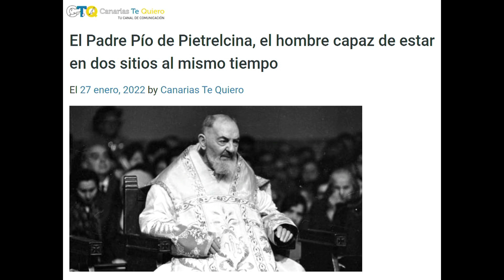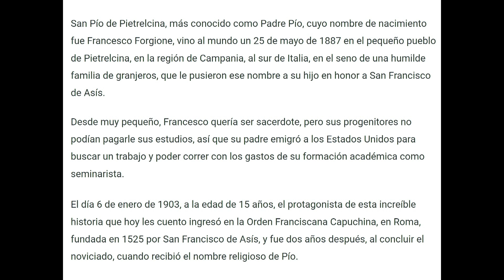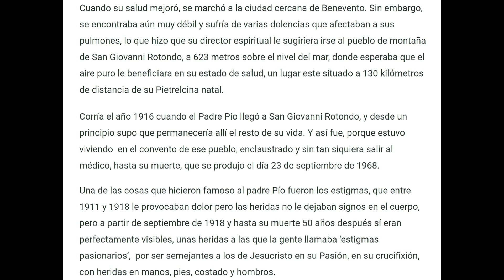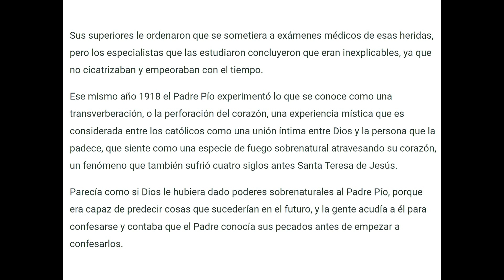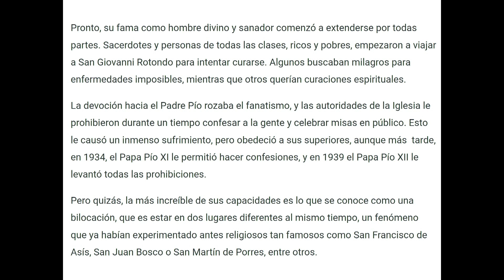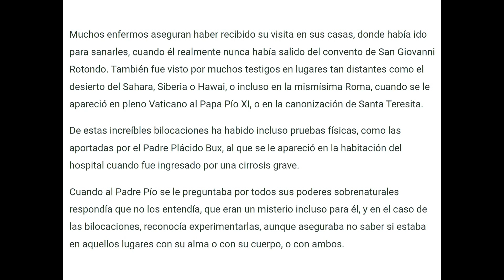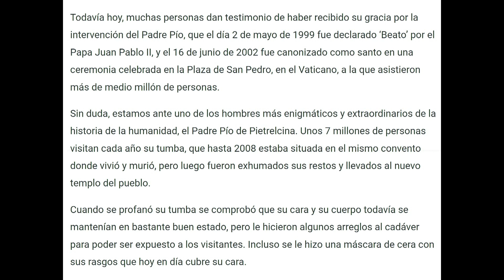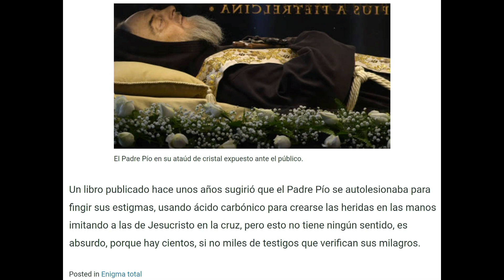150 - Puertas dimensionales